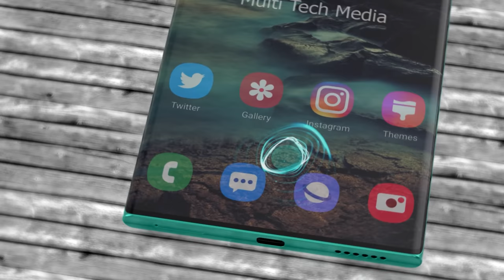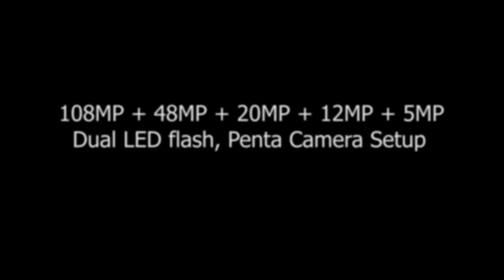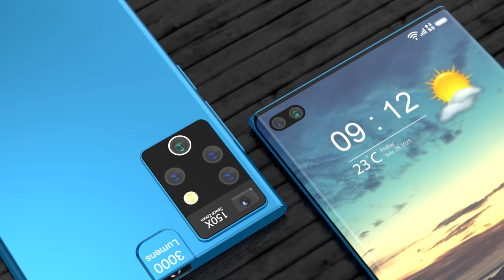Samsung Galaxy Beam 2021 Launch Date, Price, Release Date, 3000 Lumens Projector, Trailer, Camera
7” Inches Super AMOLED Display, this smartphone has Corning Gorilla Glass 8 protection. Besides, the Galaxy Beam 3 2021 includes an IP68 certified up to 2hrs in water 2m deep. Samsung Galaxy Beam 3 Release Date is expected in mid-2021. which comes 16GB RAM. The storage can be expandable up to 1TB via a MicroSD card. Qualcomm Snapdragon 890 plus chipset. That processor will make your phone exactly how you wanted. This Samsung Galaxy Beam 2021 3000 Lumens Projector Smartphone upcoming flagship runs android latest operating system Android 11 R.

* Exclusive Offers :
1. Amazon International ~
2.  Amazon India ~

3. Amazon India ~